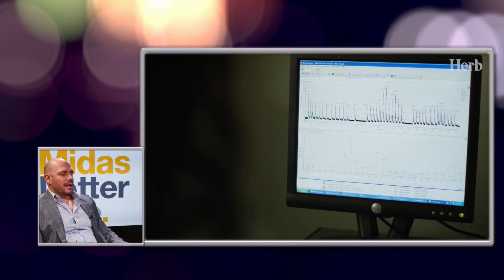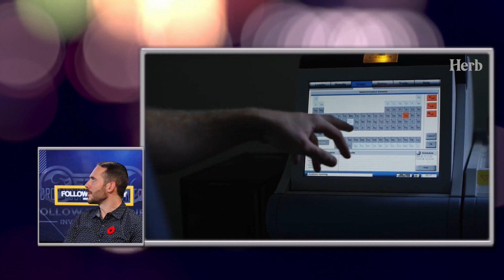FTM interviews Beleave Inc (CNSX:BE) Director & President